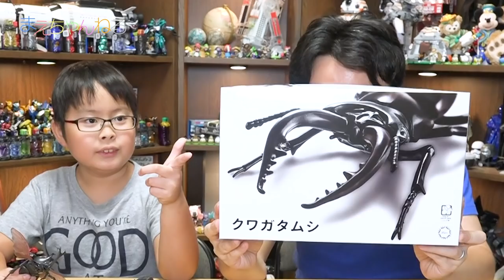[まえちゃんねるスイッチ] 今度はクワガタのプラモデル！ 自由研究シリーズ No.22 いきもの編 クワガタムシ | まえちゃんねる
今回もメインとサブが入れ替わる「まえちゃんねるスイッチ」でクワガタムシのプラモデルを作ってみました^^
変わらずの素晴らしいクオリティ♪

▽フジミ模型 自由研究シリーズ No.22 いきもの編 クワガタムシ(2匹入り) ノンスケール 色分け済み プラモデル 自由研究22（Amazon）